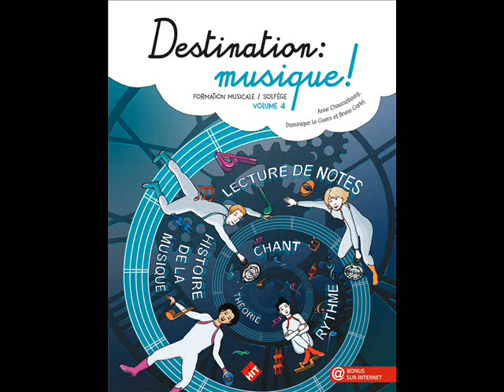Destination Musique vol.4 (Accueil Playlist)